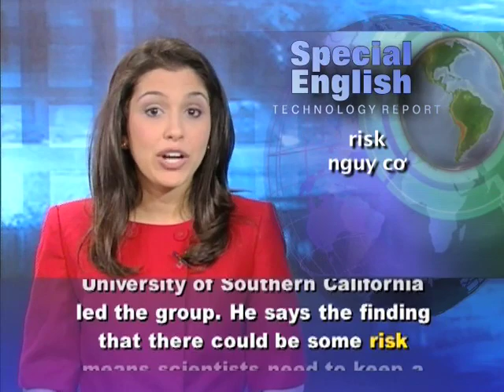Phát âm chuẩn cùng VOA - Anh ngữ đặc biệt 496 technology (VOA)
Chương trình học tiếng Anh của VOA: Special English Technology Report - Cell Phones and Cancer. Xin hãy vào để xem các bài kế tiếp.

The World Health Organization has added to the debate over the risk of brain cancer from mobile phone use. The WHO's International Agency for Research on Cancer recently listed the signals from wireless devices as "possibly carcinogenic." This finding puts cell phones in the same risk group as the pesticide DDT -- but also in the same group as coffee.

A group of thirty-one scientists from fourteen countries made the finding. The announcement came at the end of a meeting at the agency's headquarters in Lyon, France.

The concern is that extended contact with radiofrequency electromagnetic fields may increase a user's risk for glioma. Glioma is the most common form of brain cancer.

The scientists spent a week examining existing research. Dr. Jonathan Samet from the University of Southern California led the group. He says the finding that there could be some risk means scientists need to keep a close watch for a link between cell phones and cancer.

The statement noted that the number of mobile phone users is large and growing, especially among young adults and children. Mobile phone subscriptions are estimated at five billion worldwide.

The scientists called for more research into long-term, heavy use of mobile phones. They also suggested taking measures to reduce exposure to the signals, like hands‐free devices or texting.

Camilla Rees from an American group called Electromagnetic Health praised the report but says wider research is needed. She says: "We've only had this technology around for about fifteen years, and most carcinogens will take... thirty to forty years to develop a cancer." She says some scientists believe there could be a "tsunami of brain cancer unless we do something to educate people to lower their exposure to this kind of risk."

CTIA, the International Association for the Wireless Telecommunications Industry, dismissed the report. The group pointed out that no new research had been done. And it noted that the cancer research agency has given the same finding to things like coffee and pickled vegetables.